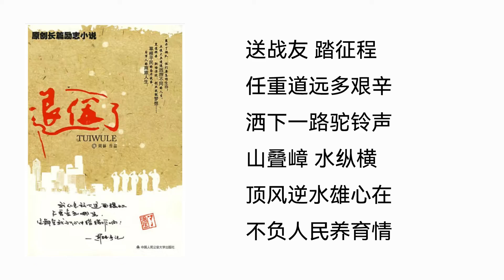【听书】【有声书】 网络小说 | 退伍了 | 028